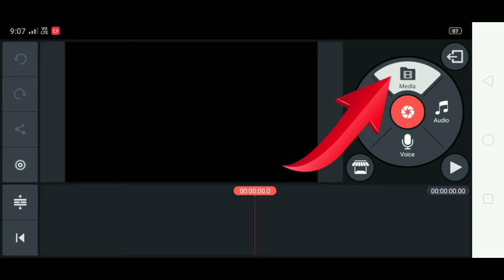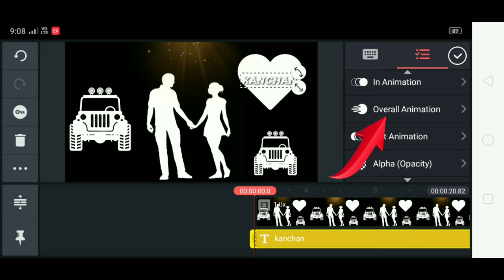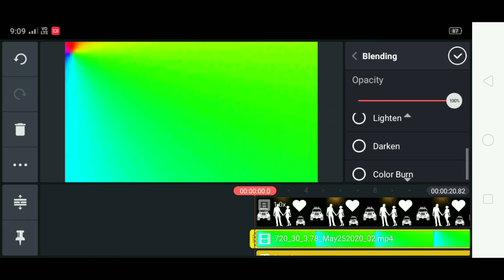How To Make Name Art video In Kinemaster Editing || Bangla Tutorial || Tech KM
হ্যালো বন্ধুরা কাইনমাস্টার অ্যাপ দিয়ে খুব সহজে ভিডিও এডিটিং শিখুন।

tech_km